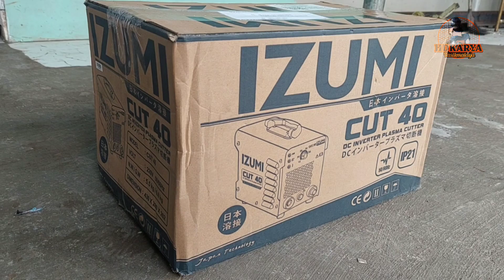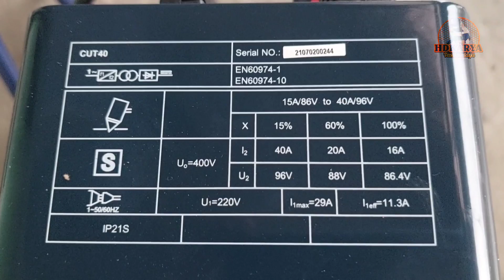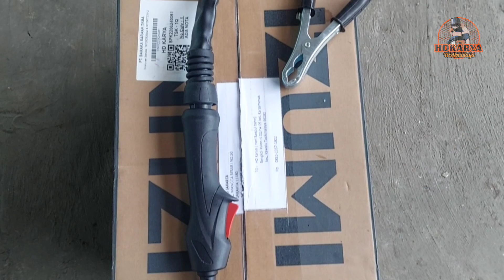ternyata..!🤔lebih mudah dari yang di bayangkan|| mesin cutting plasma untuk besi izumi cut 40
baiklah sobat kreatif sehat sukses lancar jaya buat semuanya dimana pun berada.pada tema belajar bareng kita kali ini sesuai janji saya di postingan beberapa waktu yg lalu untuk review atau ulas lengkap fitur dan ketangguhan plasma izumi cut 40..dan di tema belajar bareng kita kali ini juga saya akan coba sempatkan menjawab beberapa pertanyaan yg sering bgt di tanyakan di channel HDkarya ini.tentang bagai mana setting kabel polaritas pada.tiap mesin las seperti.las mma.las.tig.las mig.dan pada plasma ..sekalin kita ulas juga perbedaan pada torch di tiap masing2 mesin las nya..ada punpertanyaan seputar ..daya wat yang rekomendasi buat mesin las listrik..antara las listrik 450wat dan 900wat..insyaallah saya akan coba jawab dengan sedikit nya pengetahuan saya pada hal tersebut.intinya semoga bisa bermanfaat untuk semuanya..tetap semangat

klik link.
klik link.